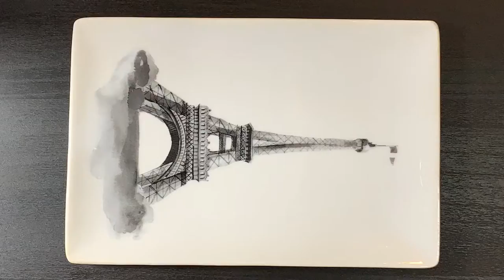How to cut a passion fruit!